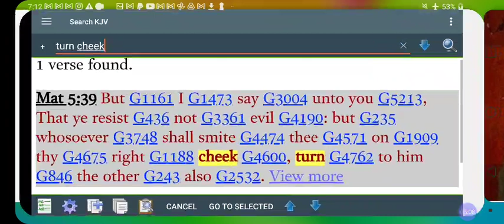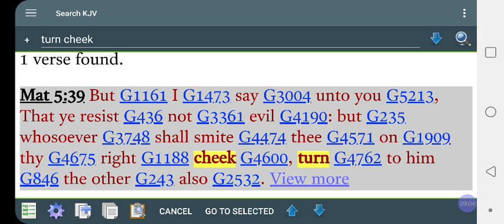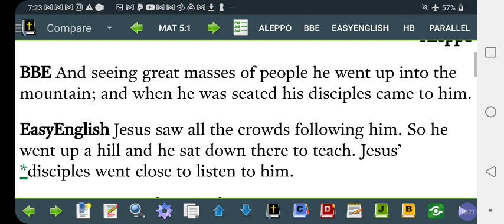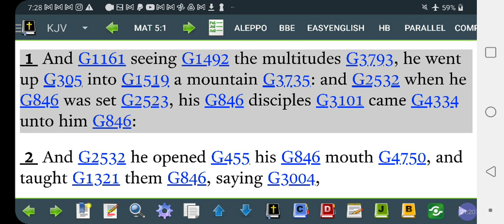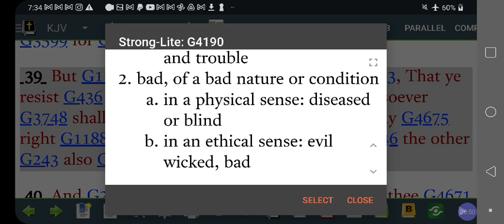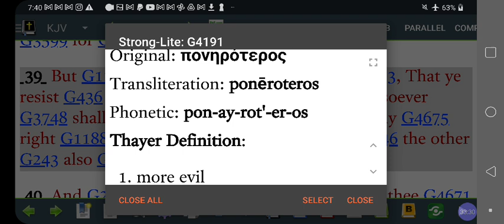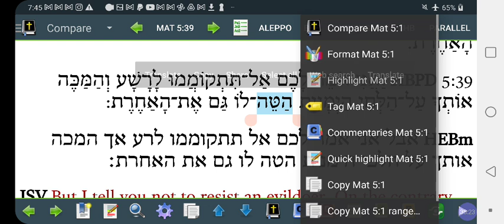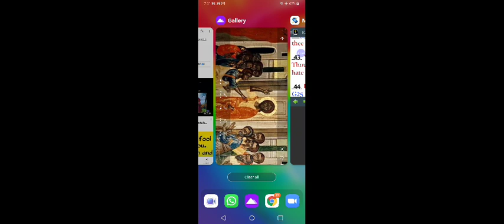YESHUA & Black JEWS What TURN The Other CHEEK Really Means? 3RD Strike & You're OUT!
Facebook.com/EthiopianWorldNET
Twitter.com/rastafariground
Twitter.com/lojsociety

Category

Nonprofits & Activism

License

(reuse allowed)